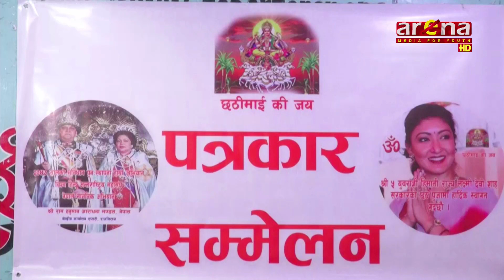छठ पूजाको अवसरमा बुधबार जनकपुरदेखि विरगञ्जसम्मका विभिन्न स्थानमा हेलिकप्टरबाट पुष्पवृष्टि गरिने